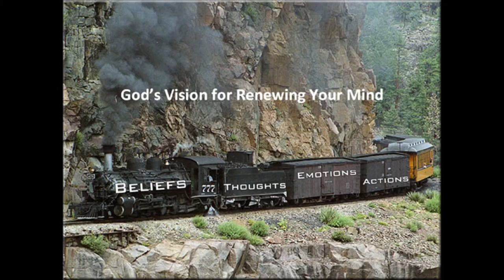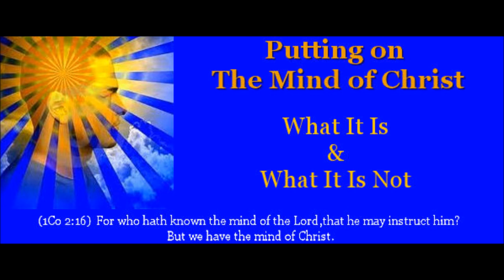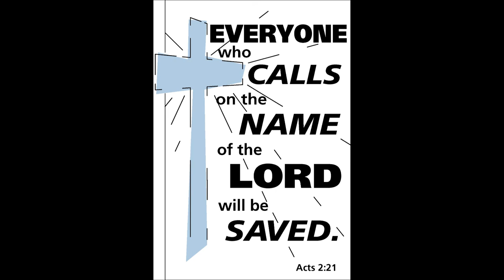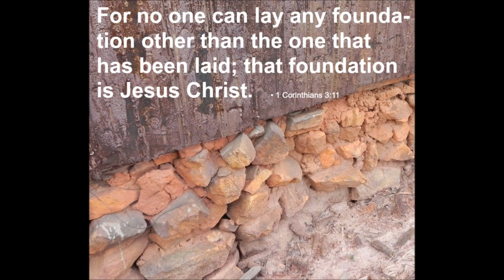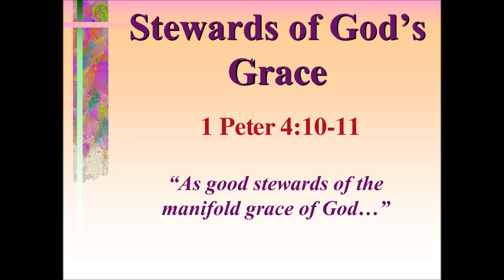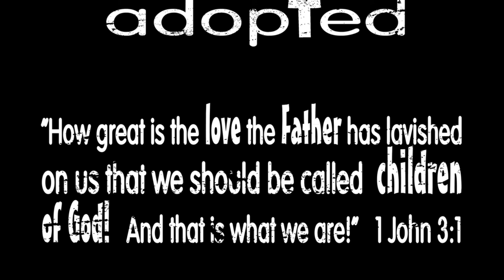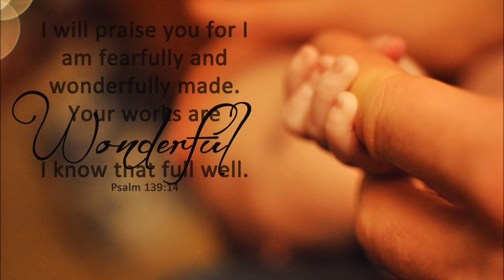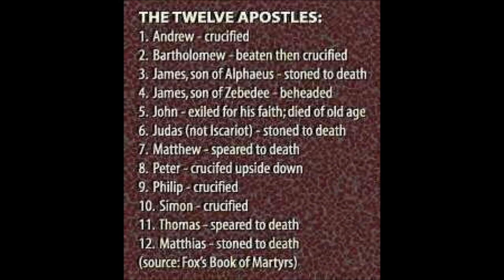Tamil Christian Message English Translation - How Not To Think - Sound Doctrine Bro.R.Stanley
Tamil Christian Message English Translation - How Not To Think - Sound Doctrine Bro.R.Stanley - Part 12 of 20 correctional Bible Studies - 10 Lessons - Grow - A Well Balanced Christian Sound Doctrines - Please download into your devices and listen frequently. May God bless your journey in Christ Jesus and empower you by the power of Holy Spirit.
10 parts correctional Bible Studies - We have used Windows movie maker to make as a movie for the upcoming new generations.